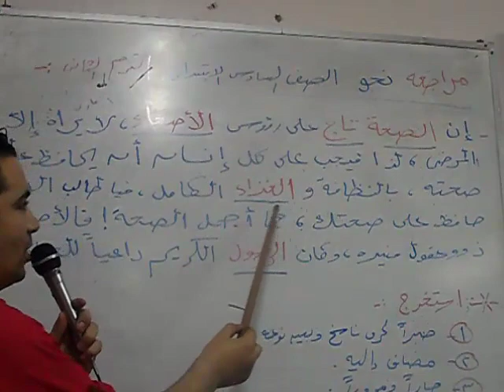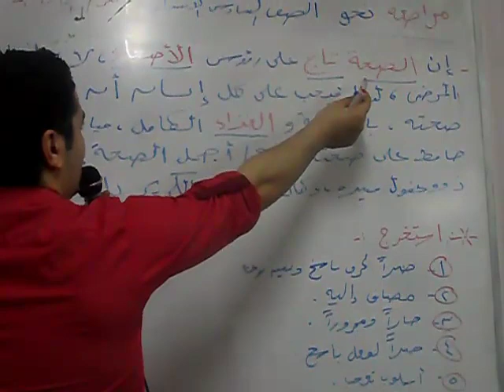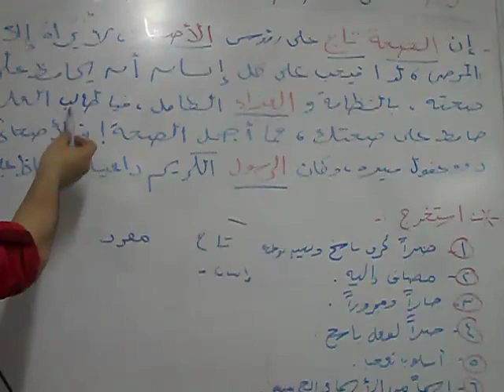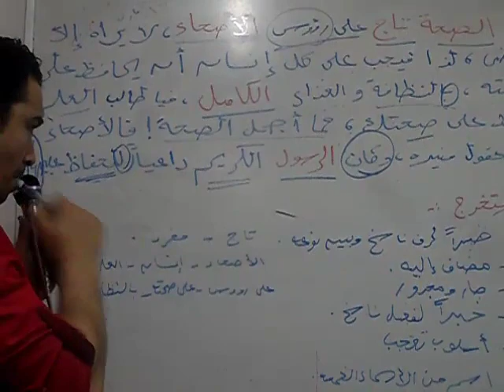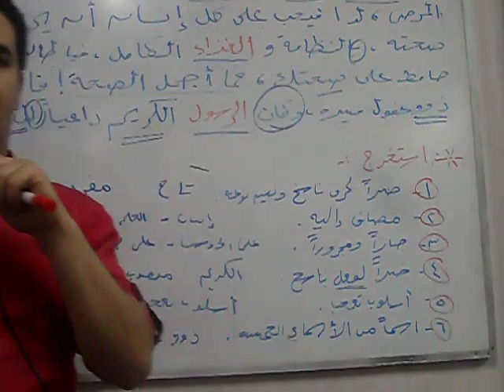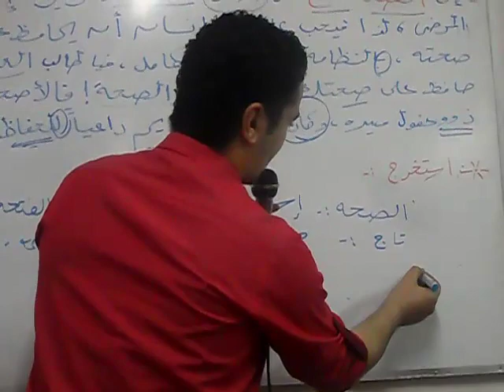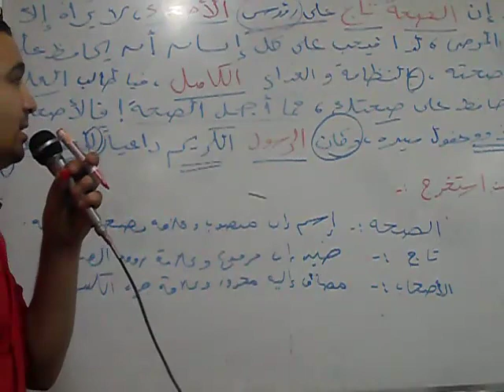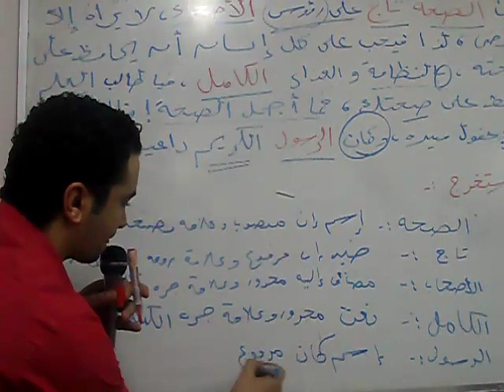مراجعة نحو الصف السادس الابتدائي لليلة الامتحان أ/محمد عبد المنعم